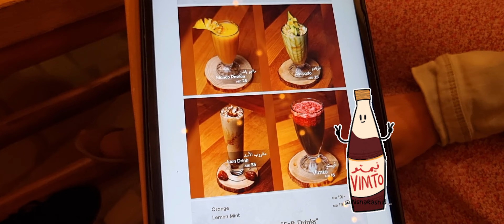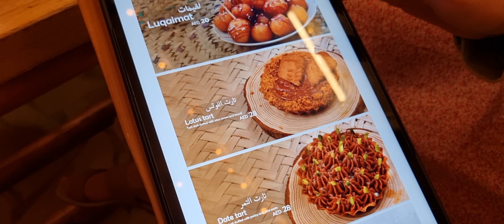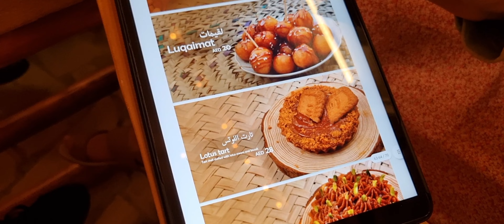Come Rico y Barato en Dubai. Mi Recomendación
Un par de restaurantes muy recomendables en Dubaí. Uno de ellos, de comida típica y otro, un Fast Food árabe.